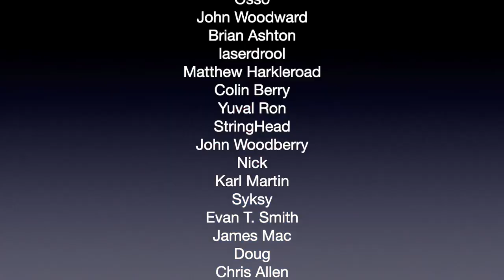NZ band Shepherds of Cassini "Mauerfall" (reaction ep.669)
In this video Canadian Guitarist/producer Dean Wolfe reacts to Shepherds of Cassini. The song is called Mauerfall and features violin, from the album Helios Forsaken (2015).

As a producer I've made hundreds of my own songs for media and award winning documentaries etc. I've been in several bands including a prog/jazz fusion act nFuze, performing in International Jazz festivals and jazz clubs. I mostly abandoned the prog genre in the 90s but have returned to it now with vigour 30 years later. So much prog!  My own prog band was rejected by record labels as "too progressive' in the late 80s,  so i detoured into grunge, pop and alternative instead (then folk / acoustic fingerstyle guitar and ambient electronic as well).